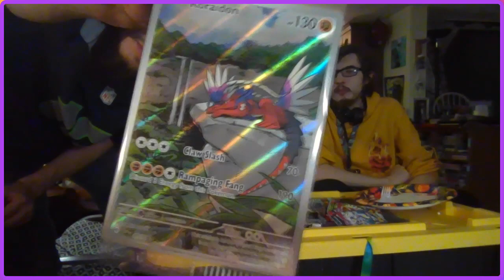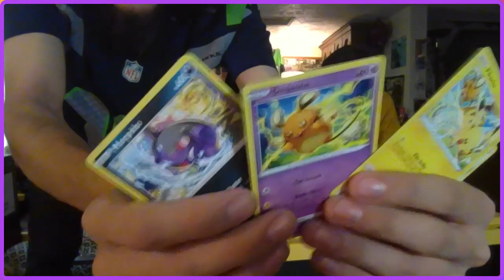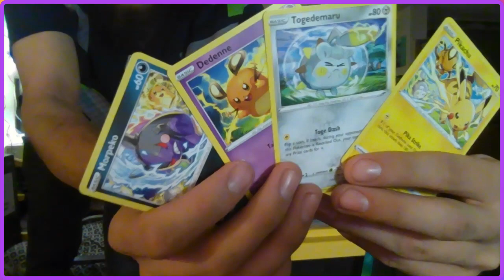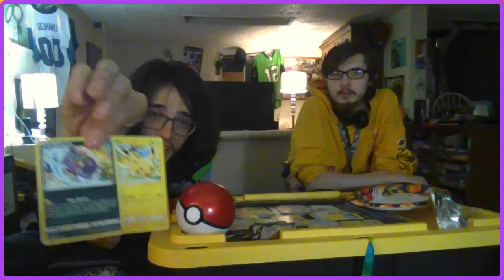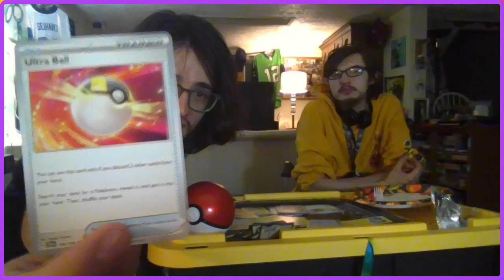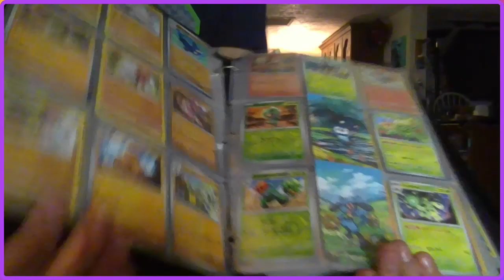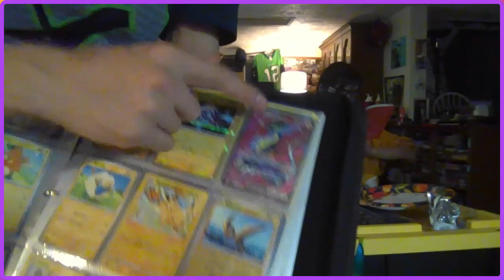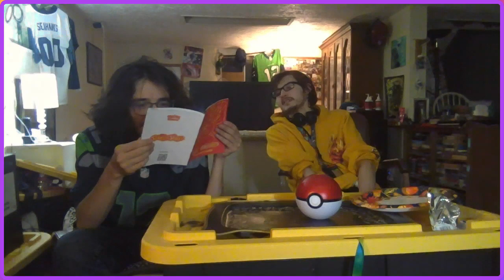Derivative Content Episode 3